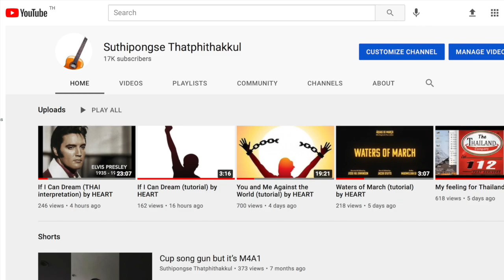Happy Birthday Song - by HEART